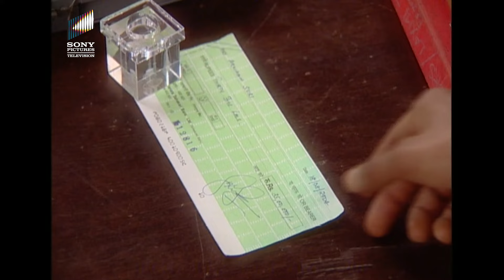क्या Jassi Disclose कर पाएगी Armaan की 'Real Identity'? | Jassi Jaissi Koi Nahi | Full Episode 208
"Jassi Jaissi Koi Nahi" is an Indian television drama series that revolves around the life of Jasmeet Walia, affectionately known as Jassi. The show follows Jassi, a simple, bespectacled, and unassuming young woman with dreams of success in the corporate world. Despite her talent and intelligence, she faces numerous challenges due to her unconventional appearance.